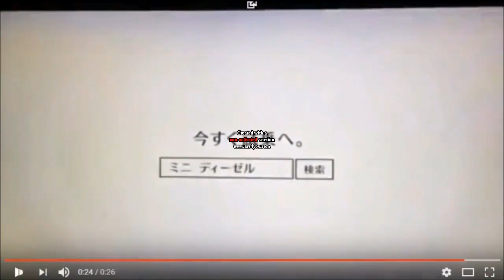JP Car Sound Logos Low Pitched 2019